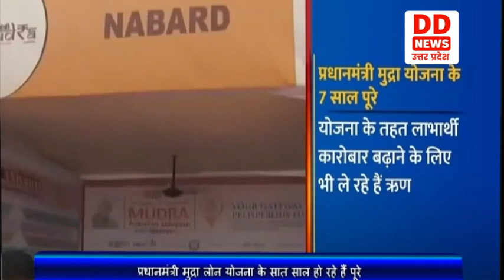प्रधानमंत्री मुद्रा लोन योजना के सात साल हो रहे हैं पूरे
प्रधानमंत्री मुद्रा लोन योजना के आज सात साल पूरे हो रहे हैं। इस योजना का मुख्य उद्देश्य उन लोगों को वित्तीय सहायता उपलब्ध करवाना है, जो खुद अपना व्यवसाय शुरु करने में सक्षम नहीं हैं। प्रधानमंत्री मुद्रा लोन योजना के अन्तर्गत लाभार्थी को खुद का छोटा व्यवसाय शुरु करने के लिए दस लाख रुपये तक का लोन प्रदान किया जा रहा है। वित्तमंत्री ने कहा कि प्रधानमंत्री द्वारा शुरु की गई यह योजना सबका साथ सबका विकास की सच्ची भावना का प्रतीक है।